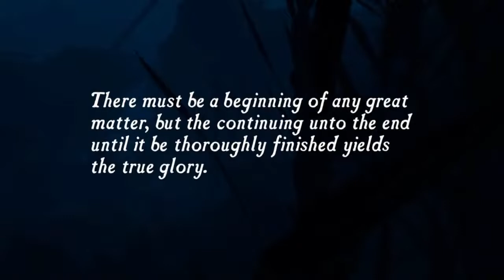Uncharted Drake' Fortune Playthrough #1 "German U-Boat??"